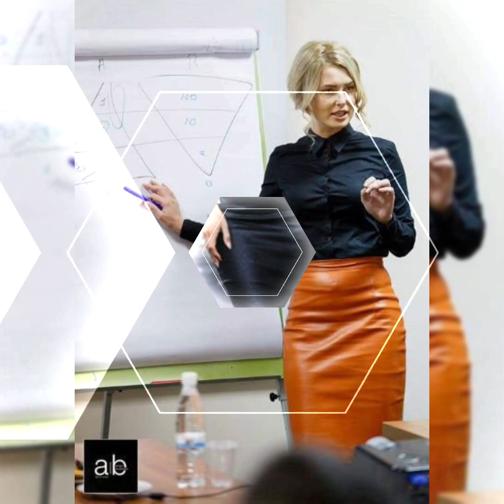hottest and magnificent collection of leather skirts for office wear